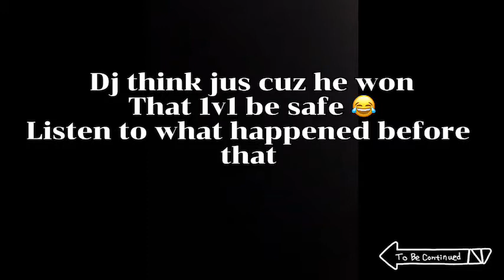Dj called wann for a rematch and this happened 😱🤦🏽‍♂️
Once again gang back with another banger.. Who's the best in the clan.